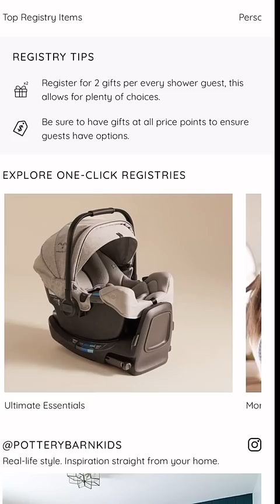Baby Joshua deserves only the BEST! 💙Registry with Pottery Barn Kids 👏🏾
Baby Joshua deserves only the best! 🙌🏾💙As a new mom it was so amazing to use the @potterybarnkids registry for baby must haves and essentials! It made the process of getting everything Joshua needed all in one place. I love that the PBK app provides an interactive checklist, personalized items, and so much more 🥰If you’re a new parent, be sure to download the @potterybarnkids app and create your registry today!